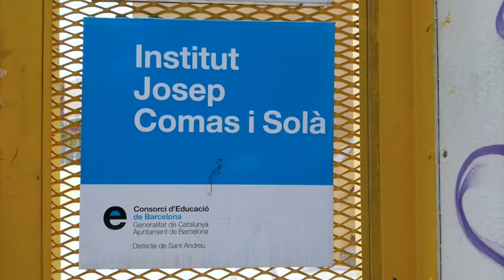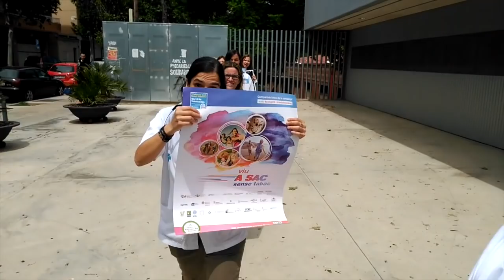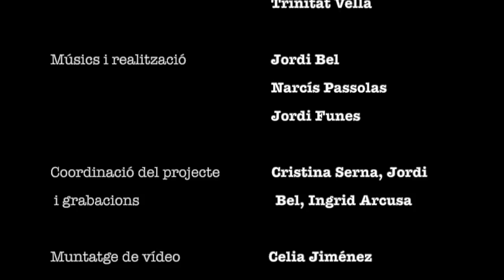No t’esfumis amb el fum, la cançó del CAP Trinitat Vella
Professionals del CAP Trinitat Vella de Barcelona, en col·laboració amb alumnes de 3r i 4t d’ESO de l’Institut Josep Comas i Solà i dels joves cantants del grup de rap del barri ‘Te quiero Trinitat’, han elaborat una cançó i un vídeoclip amb motiu de la Setmana sense Fum, entre el 25 i el 31 de maig, i amb l’objectiu de sensibilitzar la població de la importància que té per a la salut el fet de no iniciar-se en tabac, d’abandonar-ne el consum i poder gaudir d’un ambient lliure de fum. La lletra està basada en un diàleg en què dos joves desmunten els arguments que planteja un tercer per fumar i l’encoratgen a deixar el tabac.